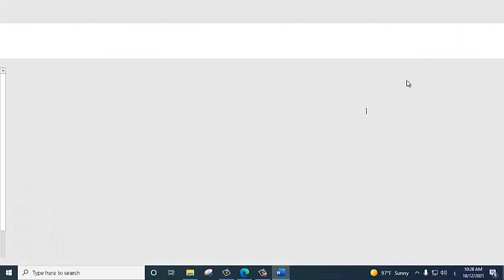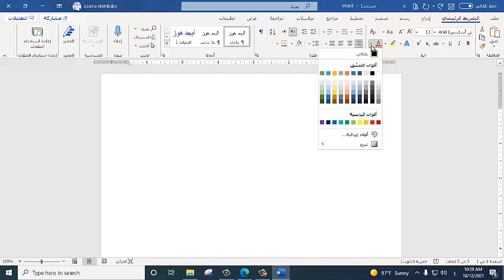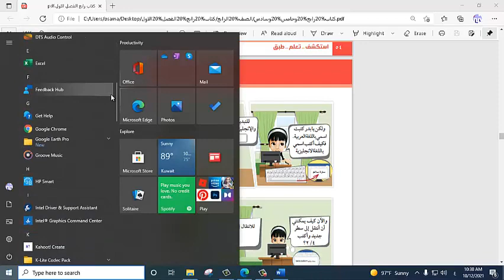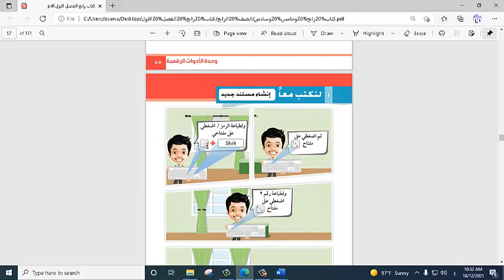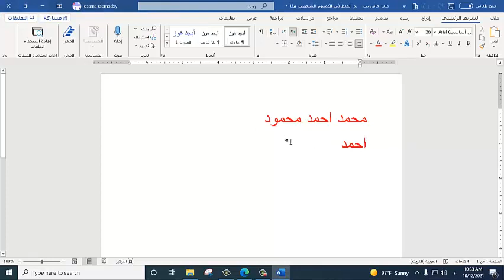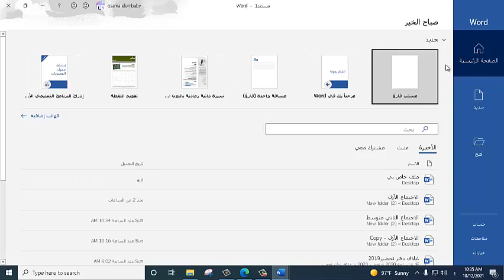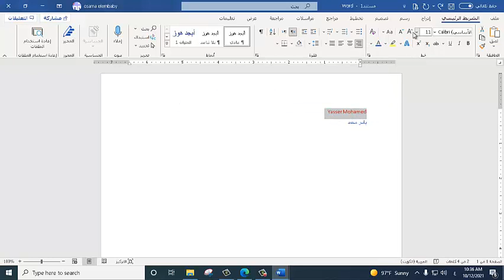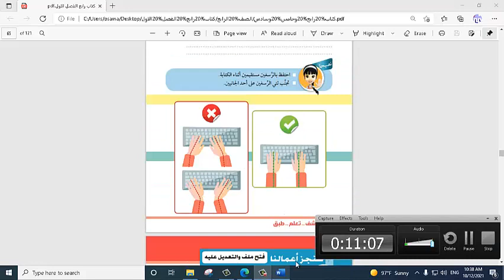الصف الرابع الابتدائي - الحاسب الآلي - درس لنكتب معا